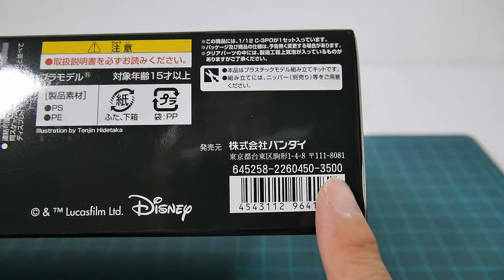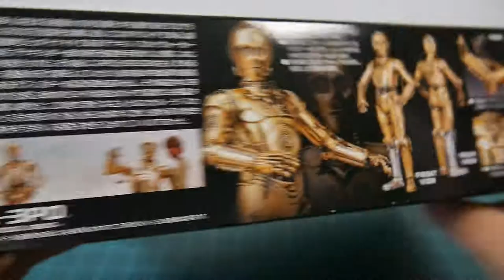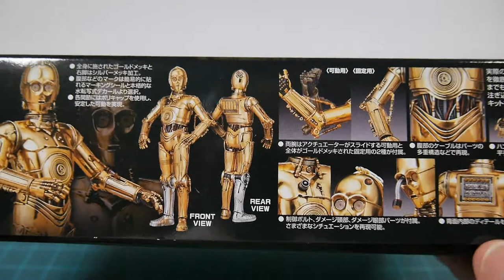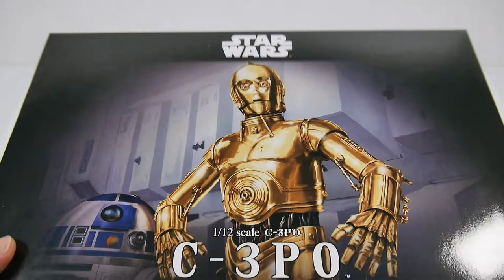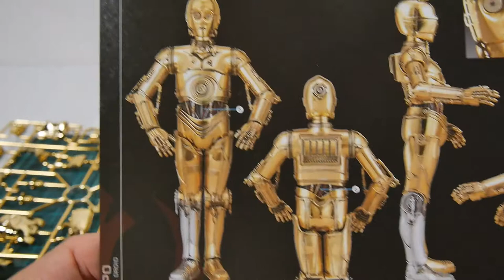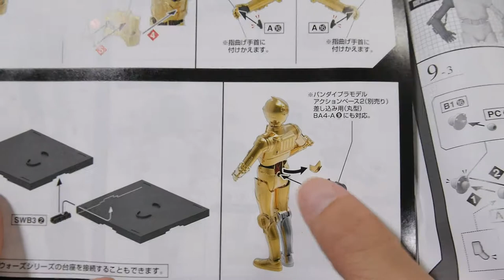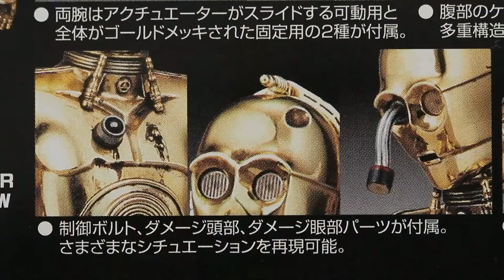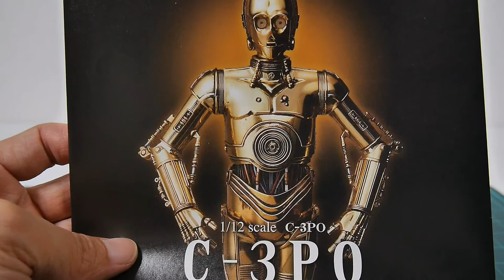반다이 스타워즈 시리즈 프라모델 C-3PO 리뷰 bandai star wars plastic model C-3PO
저번 스톰트루퍼에 이어 반다이 스타워즈 시리즈 프라모델 C-3PO의 리뷰 파트1 조립편 입니다.

황금색 도금으로 번쩍이는 외관에 약간은 삐거덕 거리는 모습의 C-3PO 입니다.